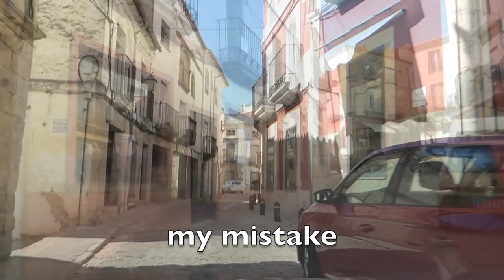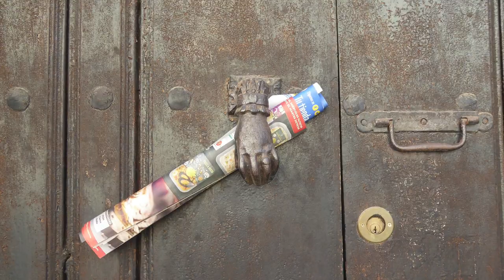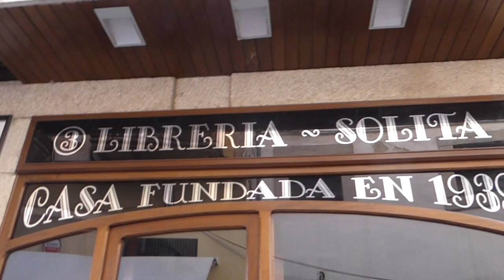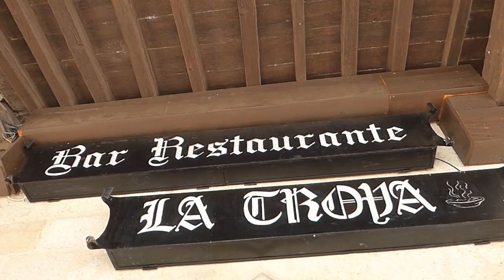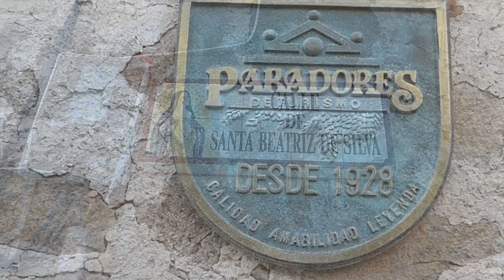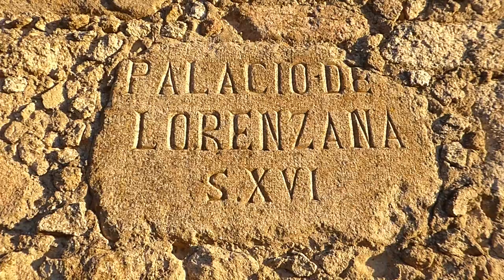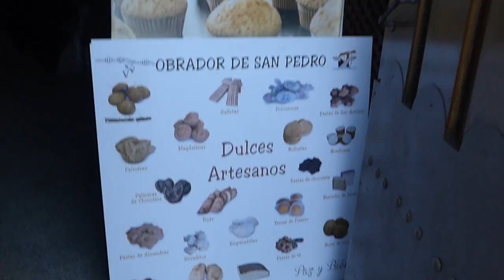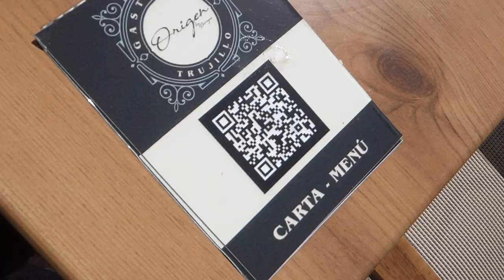Wandering Through Trujillo Spain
Columbus Day 2020 in Trujillo, Spain was a wonderful experience. This town of 9,500 residents is steeped in history. Take a walk with us down narrow streets and passageways, past medieval palaces and monuments that represent a rich period. One family in particular, Pizarro, played a major role in world history when they "explored" Peru, which then came under Spanish rule.